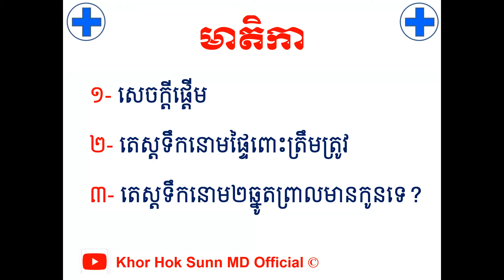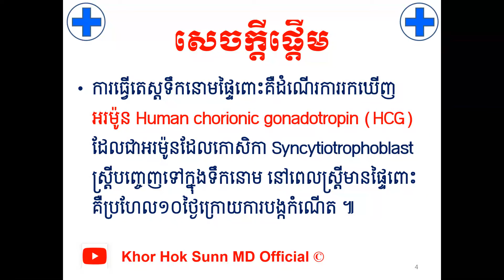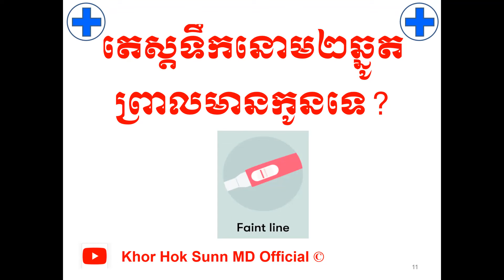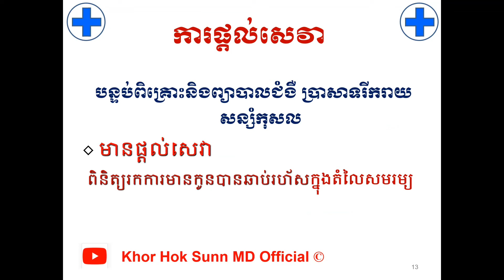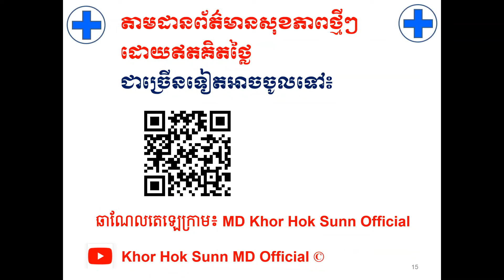តេស្តទឹកនោម២ឆ្នូតព្រាលមានកូនទេ? l Urine pregnancy test faint line l Khor Hok Sunn MD Official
បើសិនបងប្អូនណាស្រណាញ់Channelរបស់ខ្ញុំបងប្អូនអាចចូលរួមឧបត្ថម្ភដល់Channelរបស់ខ្ញុំបាន
1- ABA Bank :
- Account Number: 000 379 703 (USD)
2- Canadia Bank :
Account Name : Mr. KHOR HOK SUNN
Account Number: 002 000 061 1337 (USD)
3- ACLEDA Bank :
Account Name : khor hoksunn
សូមអរគុណ